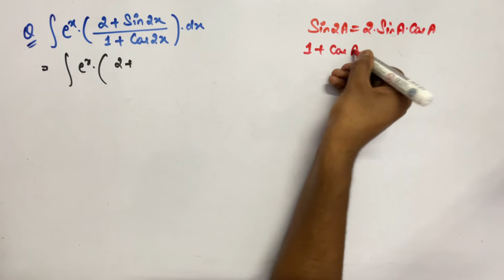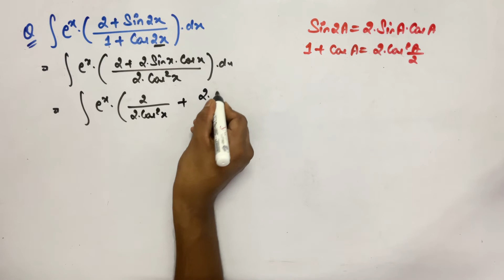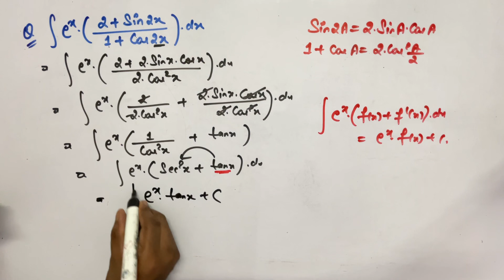Integration of e^x(2+sin2x/1+cos2x) l Evaluate: ∫ (ex (2 + sin 2x/ 1 + cos 2x)) dx